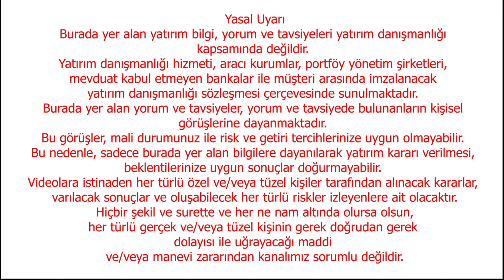DOLARDA OVP TAHMİNİ TUTMAYACAK | DOLAR YORUM | EKONOMİ YORUM